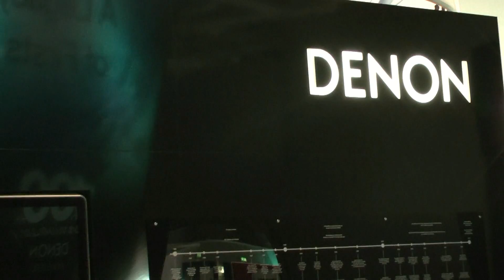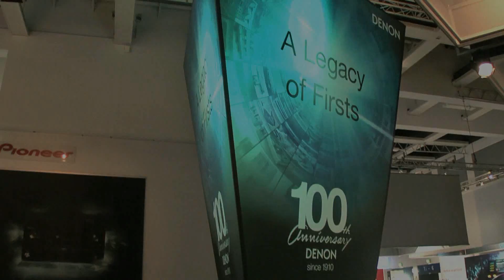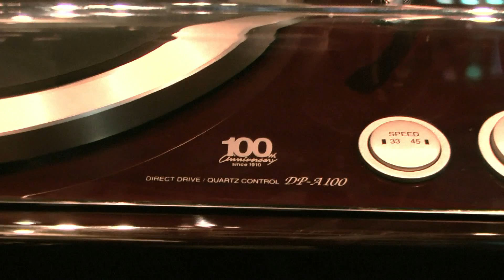IFA-2010 DENON -A100.mp4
IFA 2010 DENON A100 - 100 years DENON - Super HiFi